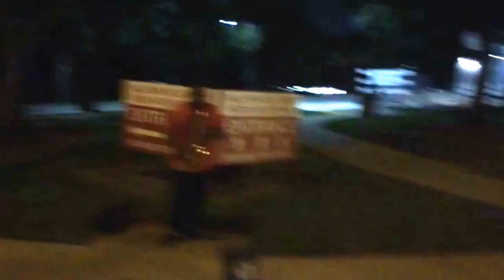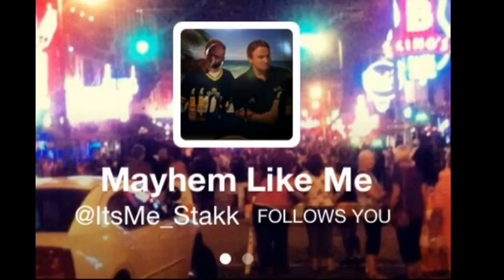Vlog #5 Coors Light Bucket Challenge. Peg-Leg Peggie.